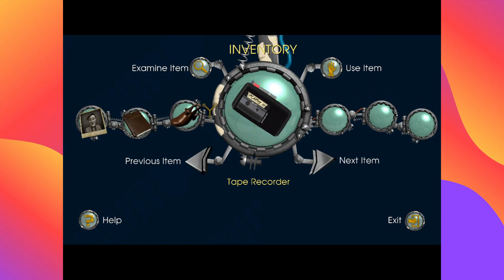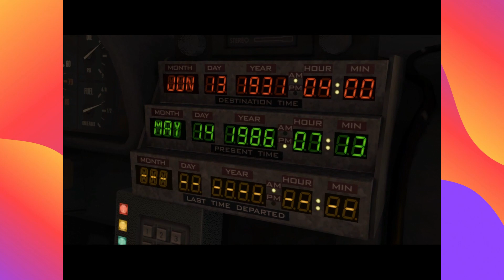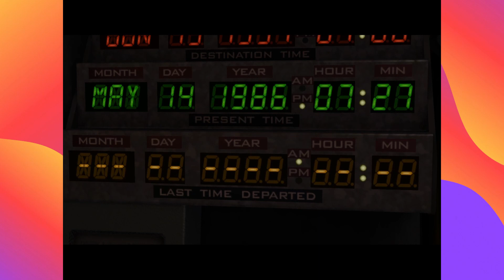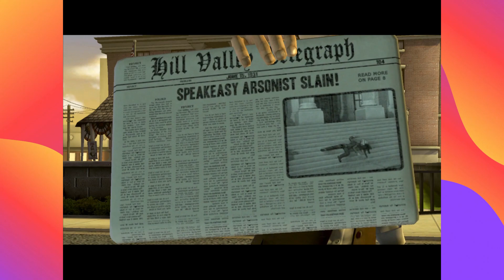Back to the Future Pt 2 Walkthrough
The second episode. This one is Back To The Future, 2nd of many. 7 Days To die and hope more.@mikesmancave99 games backtothefuture Pt 2 Walkthrough